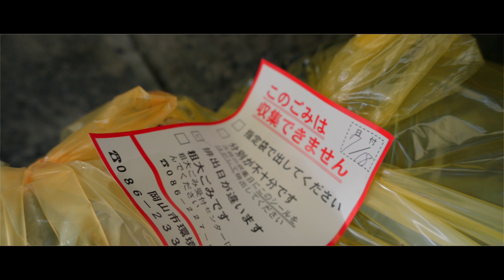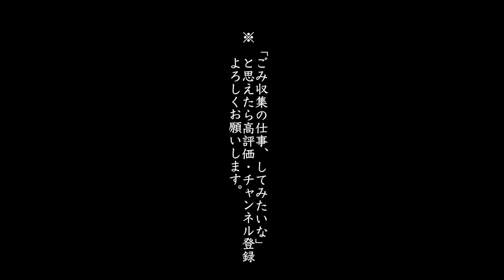【視聴注意】これを耐えられるなら、ごみ収集の仕事ができます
今回の動画は【閲覧注意】とさせていただきます。
不快感や、ショックを与える可能性があります。ご注意ください。

しかし、これがごみ収集のリアルな現場です。

※亡くなったネコちゃんに悪い気がしてしまったので、
この動画は収益オフしました。

ごみ収集に関する動画を今後もアップしていく予定ですが、こういう動画が見たいといったご意見や感想もお待ちしております！

☆ミックマックの各種ＳＮＳはこちらです。